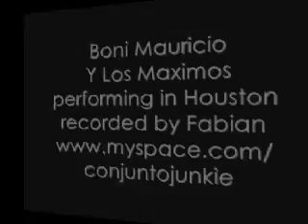Boni Mauricio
Boni playing in Houston, Texas